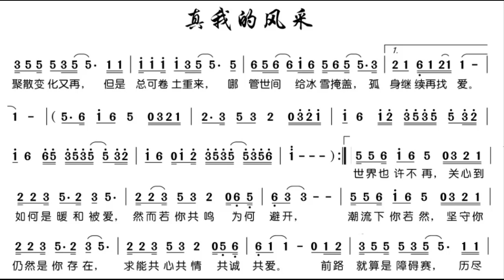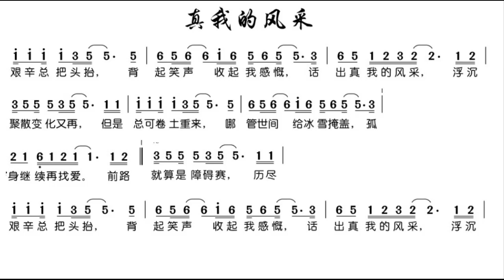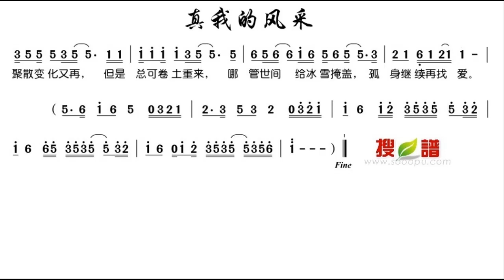真我的风采/真我的風采 G调伴奏 - instrumental in G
谢谢光临！